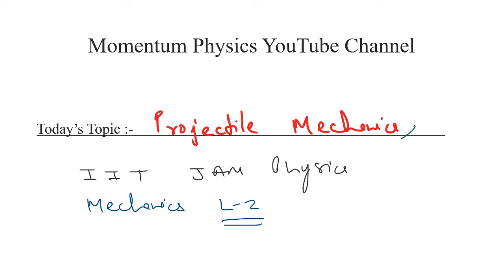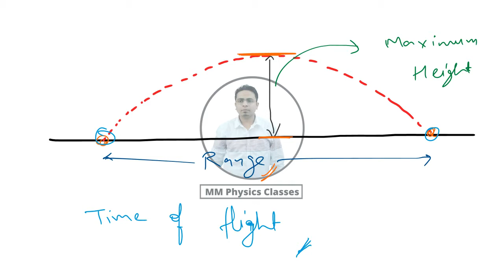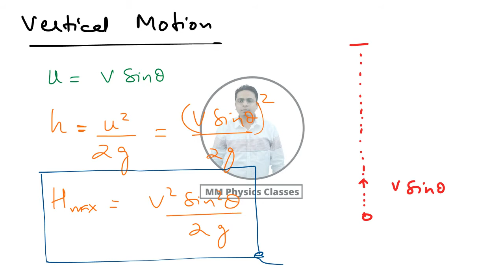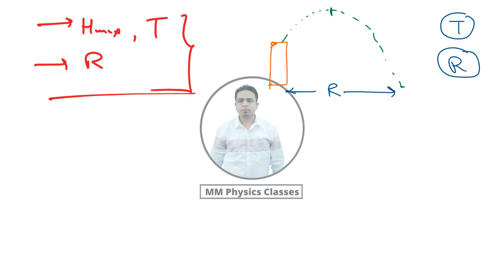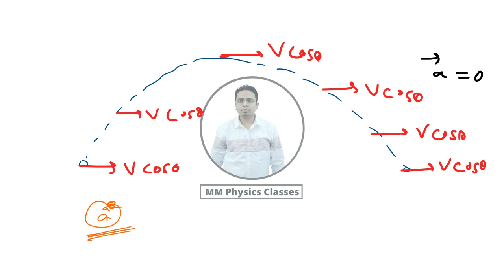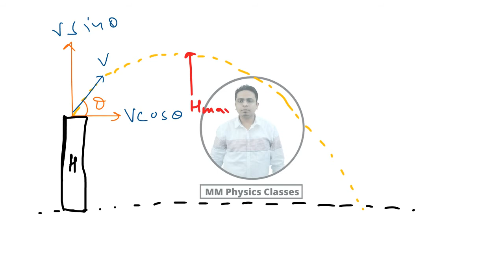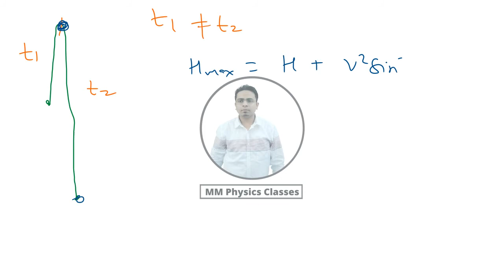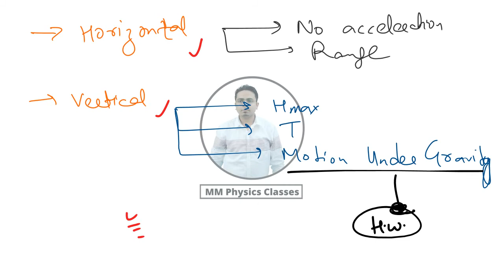L 2 Projectile Motion || IIT JAM Physics || Mechanics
In this Video, Mohd Mubashir Sir will discuss about to new Course on mechanics for IIT JAM Physics & Other MSc Physics Entrances. He will discuss Projectile Motion in detailed.

This is the first lecture of IIT JAM Physics Preparation topic Mechanics, Free Coaching & Lectures for IIT JAM Physics.